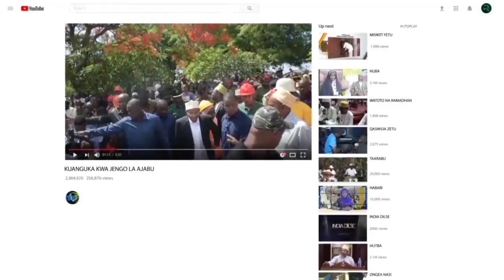CPA MAKALA:WAGOMBEA CCM WAMEANDALIWA,WAKO TAYARI KUWATUMIKIA WATANZANIA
KATIBU wa Halmashauri Kuu(NEC) ya Chama Cha Mapinduzi (CCM) Itikadi, Uenezi,Siasa na Mafunzo CPA Amoss Makala amewahakikishia Watanzania kuwa wagombea wanaotokana na Chama hicho katika Uchaguzi wa Serikali za Mitaa ni wagombea wenye sifa na wako tayari kushiriki kikamilifu katika kuleta maendeleo.

Amesisitiza kuwa wagombea wa CCM wamepatikana kwa utaratibu unaoeleweka na wamekabidhiwa tamko la Chama ambalo linaeleza kwa kina maelekezo ya wanayotokakiwa kuyatekeleza kwa ajili ya wananchi wakati wagombea wa vyama vingine wameokotwa okotwa tu.

 Akizungumza katika mkutano wa hadhara uliofanyika Kata ya Vijibweni wilayani Kigamboni Mkoani Dar es salaam ikiwa ni sehemu ya mkutano wa kampeni za uchaguzi huo CPA Makala amesema uchaguzi huo ni muhimu na ndio maana CCM imeamua kuweka wagombea wenye sifa kwa ajili ya kuwatumia wananchi .

"Naomba niwahakikishie Watanzania kwamba Chama Cha Mapinduzi kimeleta wagombea safi ambao wako tayari kuwatumikia katika kuleta maendeleo.Mchakato wa kupata wagombea wa CCM wamepatikana katika utaratibu wa demokrasia na ukweli wagombea hao wanayo dhamana ya kuhakikisha wanakwenda kushirikiana na madiwani,Wabunge na Rais katika kuleta maendeleo,"alisema CPA Makala.

Aliongeza kuwa CCM wagombea wake wameandaliwa na Wana sifa za kutosha za kuwatumikia wananchi wakati wagombea wa CHADEMA hata utaratibu wa kupata wagombea wake haueleweki kwani wanapena tu."Utasikia wanapambana Kamanda chukua Mtaa huo..Kwa CCM wagombea wetu wanapatikana kwa utaratibu mzuri kwa kuzingatia mahitaji ya wananchi."

Akizungumza zaidi mbele ya mamia ya wananchi wa Wilaya ya Kigamboni,CPA Makala alisema baada ya Chama hicho kuzindua kampeni zake rasmi jana nchini kote tayari wapinzani wameingia ubaridi maana wanaona tayari wameshandindwa huku akisisitiza CCM inatofautiana na vyama vingine vya siasa na kufafanua Chama hicho ndicho kina Ilani ya Uchaguzi Mkuu inayotekelezeka na wengine hawana.

Hata hivyo alisisitiza ni muhimu wananchi kuchagua wagombea wa CCM kwasababu Chama hicho ndio kinatekeleza Ilani ya Uchaguzi mkuu 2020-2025 ,hivyo wagombea wa CCM wakishinda wataungana na madiwani , Wabunge na Rais katika kufanikisha utekelezaji wa Ilani.

Pia amesema CCM ndio Chama chenye dhamana ya kuwatumikia Watanzania nchi nzima na kwamba vyama vingine hawana wajibu huo na kazi yao ni kufanya maandamano.